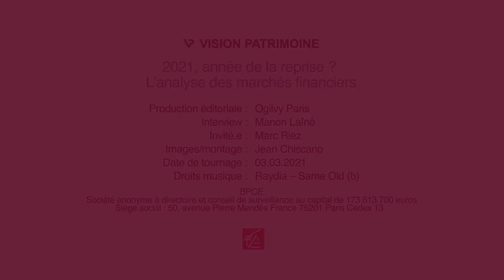Marchés financiers : 2021, année de la reprise ? Réponse avec Marc Riez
Quels ont été les impacts de l'actualité économique et sanitaire sur les marchés financiers ? Quelles valeurs ont résisté à la crise ? Sur quels secteurs miser en 2021 ? La réponse avec Marc Riez, Directeur Général de Vega Investment Managers.